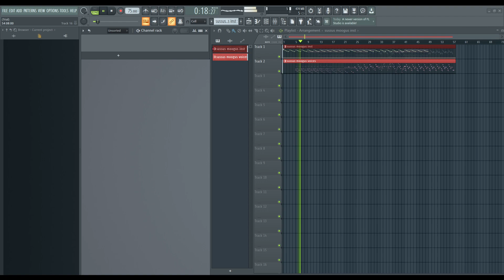Sussus Moogus B Side?!?!?!?! (Work In Progress)